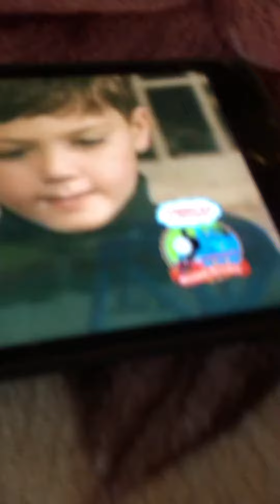Thomas wooden railways